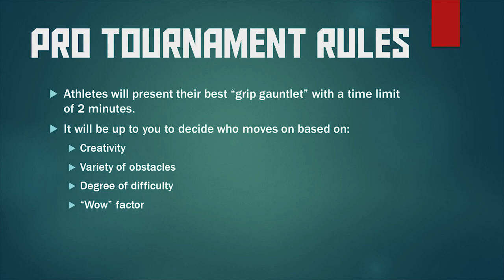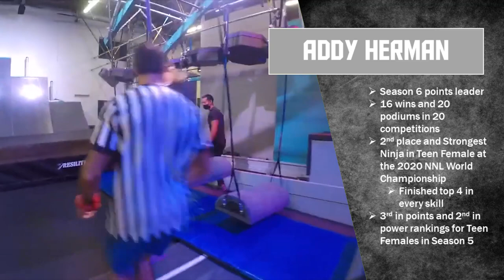Tiana Webberley vs. Addy Herman | 2021 NNL Pro Tournament Round 1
The Path to Pro begins with two titans of ninja: the defending World Champion, Tiana Webberley, and the Season 6 points leader, Addy Herman. Whose grip gauntlet will win your vote?